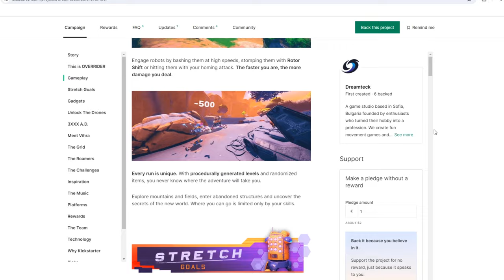OVERRIDER - Lightning-Fast Roguelike Adventure you should try NOW!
Fresh Air Coffee walks, Hooded Horse, Dan Riley, Eduardo Ribeiro, Timothy Mungin, Ape Monkey, The Casual Dan Show!